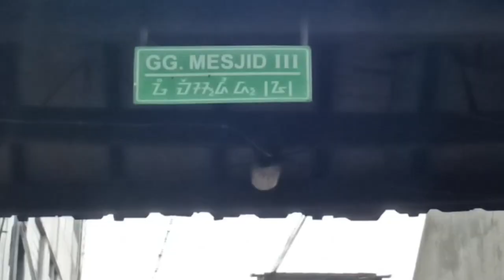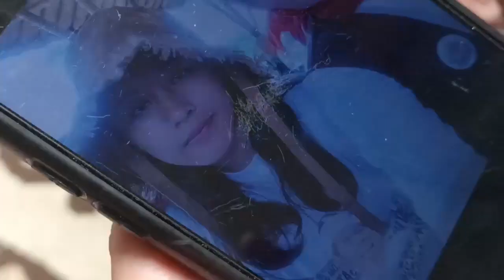SISWI KELAS 6 SEKOLAH DASAR YANG HILANG MASIH BELUM DITEMUKAN